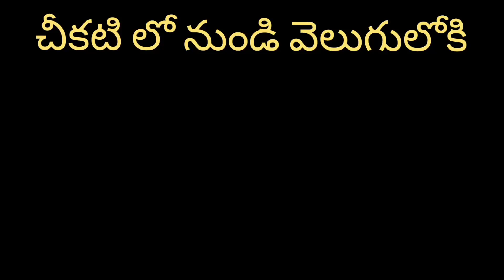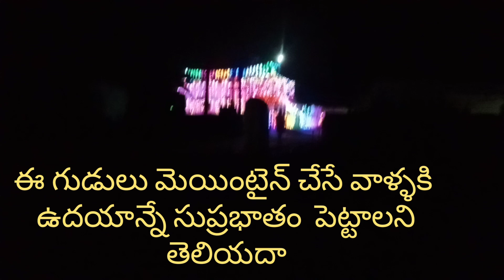జీవము గల దేవుని సంఘము తిరుపతి